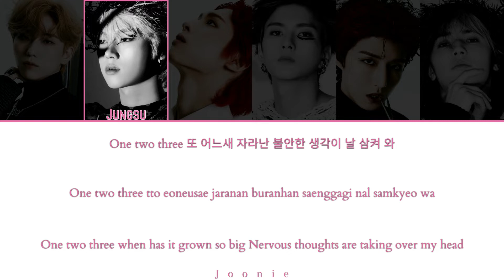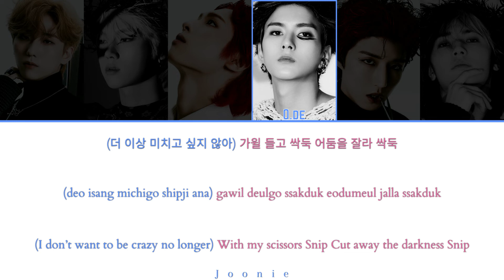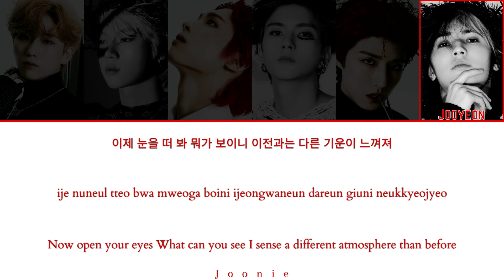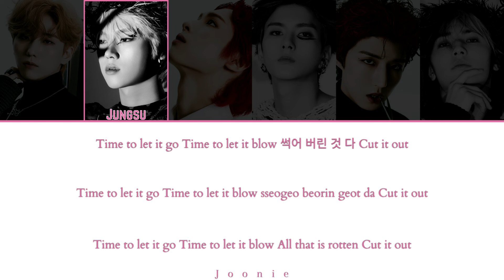Xdinary Heroes (엑스디너리 히어로즈) 'Hair Cut' Lyrics (Color Coded Lyrics Han/Rom/Eng)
Artist: Xdinary Heroes
Song: Hair Cut
Album: Overload
Released: 11-11-22